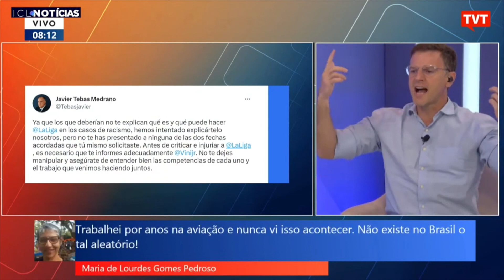Caso Vinícius Júnior: “É mentira que o racismo é inaceitável”, desabafa Eduardo Moreira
A equipe do ICL Notícias e o economista Eduardo Moreira comentam o ataque racista contra o jogador Vinicius Junior.